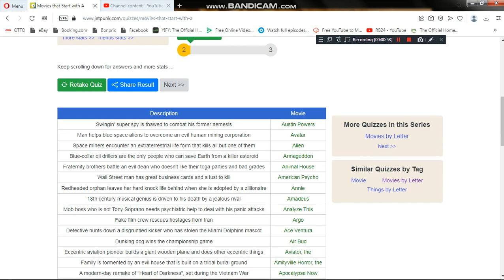Me playing JetPunk: Movies that Starts with A